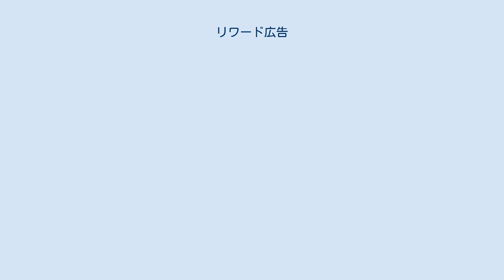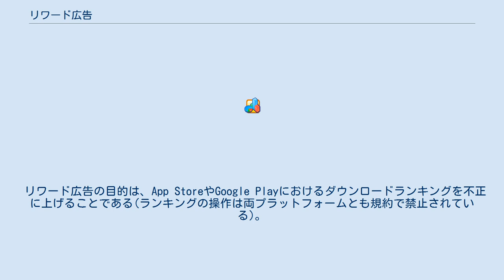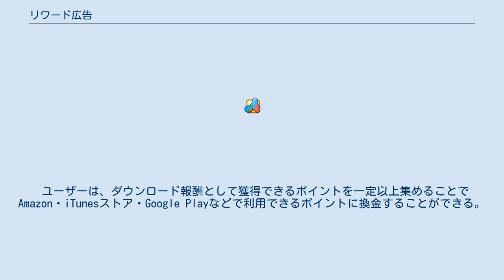リワード広告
リワード広告（リワードこうこく）は、成功報酬型広告の一種で、アクセスした訪問者に報酬の一部を還元する仕組みを持った広告である。
 これは、広告提供者（クライアント）がアフィリエイトプログラムを提供する広告企業であるアフィリエイト・サービス・プロバイダ（ASP）に依頼して広告を出し、サービス提供者はサービス内に上記広告を張り出すことを契機とし、アクセスした訪問者に対し成功報酬の一部を還元する仕組みを持つ。
 通常、成功報酬型広告では広告掲載者を特定する識別子がURL中に埋め込まれており、リンククリック時に識別子がASPに送信され記録されるが、リワード広告では識別子に誰が訪問したかの情報を同時に埋め込む。
 クライアントが設定した条件、たとえば会員登録完了を訪問者が達成した場合、ASPからサービス提供者に訪問者の識別子をコールバックする。
サービス提供者はコールバックを受け取り、訪問者の識別子を判断。
該当の訪問者へ報酬を還元する。
 リワード広告の目的は、App StoreやGoogle Playにおけるダウンロードランキングを不正に上げることである(ランキングの操作は両プラットフォームとも規約で禁止されている)。
すなわち、いわゆるお小遣いアプリからクライアントの指定したアプリをダウンロードすることで表面的には自分の興味でアプリケーションをダウンロードした場合と同じくアプリケーションのダウンロード数としてカウントされ、これによってアプリのランキングが向上することになる。
 推測される各ストアのランキングロジックにあわせてリワード広告の出稿タイミングを変えることで効果的にランキングを上げることが可能となっている。
 お小遣いアプリを運営する企業は、お小遣いアプリの性質上各ストアのプラットフォーマーから規約違反によってデベロッパーアカウントが剥奪される可能性が高いため、個人の偽名やペーパーカンパニーを通してアプリを公開する場合が多い。
 リワード広告は、ウェブ媒体において一見中立的記事でありながら企業から金銭を受け取っていることで当該企業の都合の良い記事を捏造するネイティブ広告と同様、消費者を騙すことによって安価で効果的に製品を訴求できるため社会的倫理を犯してでも広告効果を重視してリワード広告を採用する企業は多い。
 App Storeのランキング上位にしばしば見られる出会い系アプリでは、このリワード広告が多用されている。
 ユーザーは、ダウンロード報酬として獲得できるポイントを一定以上集めることでAmazon・iTunesストア・Google Playなどで利用できるポイントに換金することができる。